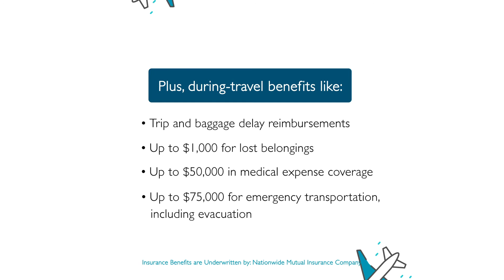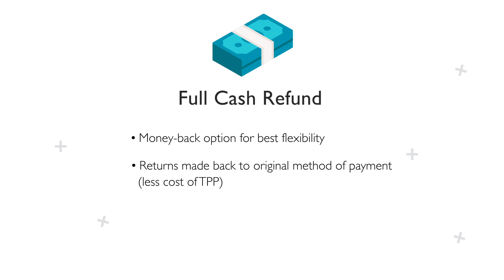Travel Protection Plus | Apple Vacations®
Our Travel Protection Plus helps give you some peace of mind, before and during travel. Cancel or change your vacation at any time, guarantee our lowest price on select vacations, receive coverage during travel and more.